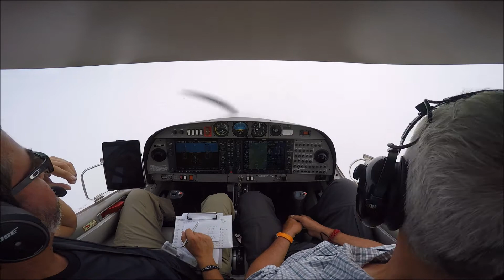Some IFR Fun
Some cloud surfing